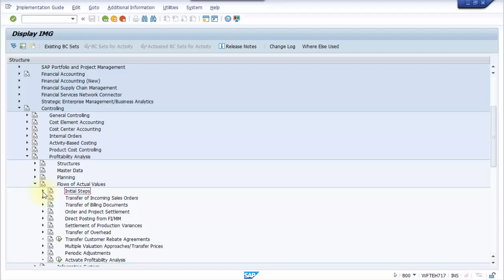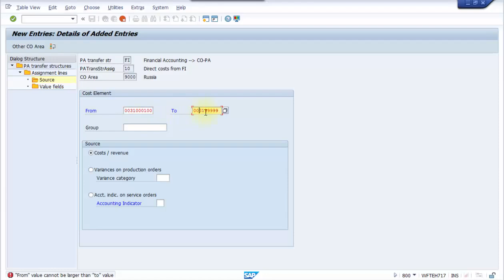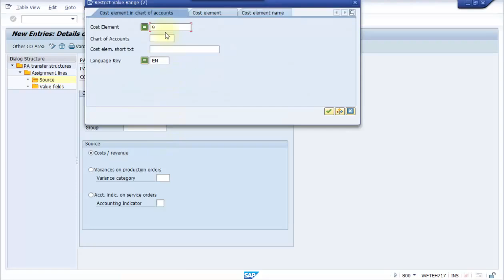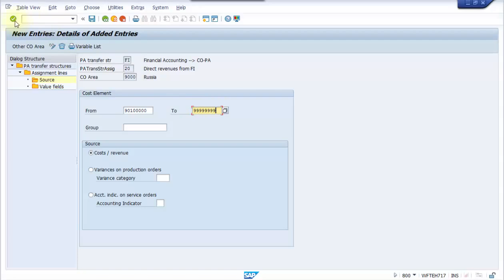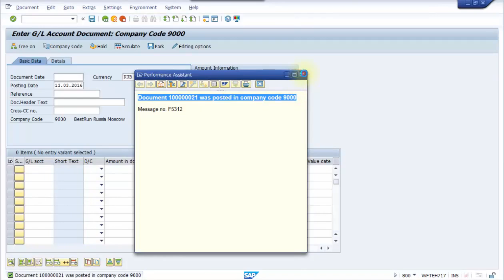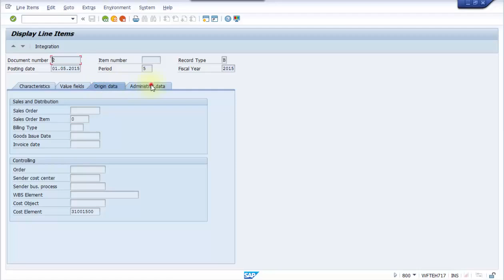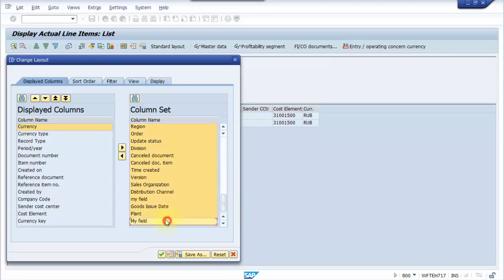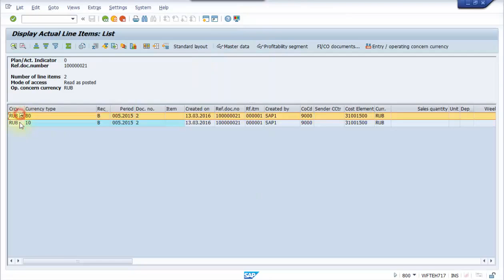SAP CO Settings CO PA Part № 5 Maintain PA for Direct Posting from FI MM KEI2